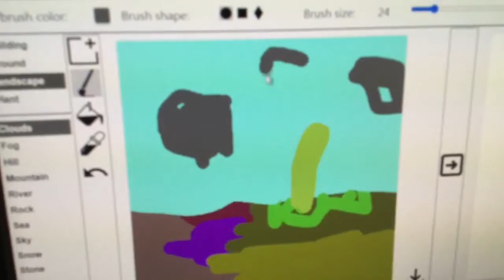Gaugan AI Realistic drawings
Hey there! My name is Lara AKA LaraTCAG and I hope you enjoyed the video.

I like to make music, play games, edit and have a lot of fun!

Have an amazing day or night!